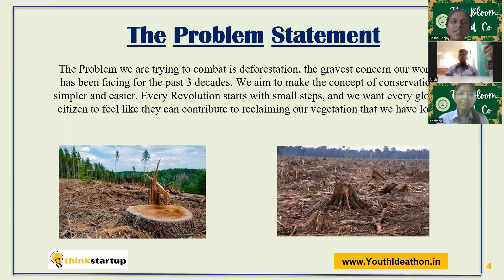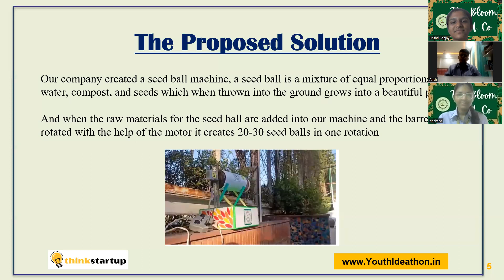V635 - The Bloom Seed Co